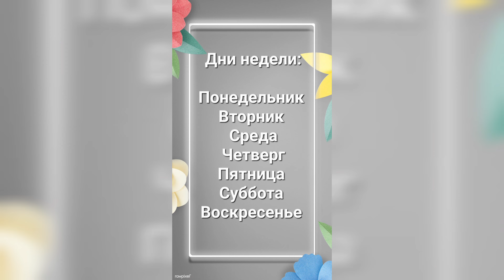DIAS DE SEMANA EM RUSSO. AULA DE RUSSO #4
DIAS DE SEMANA EM RUSSO. AULA DE RUSSO
⚪️🔵🔴Meu curso de russo pra vocês📚😍!